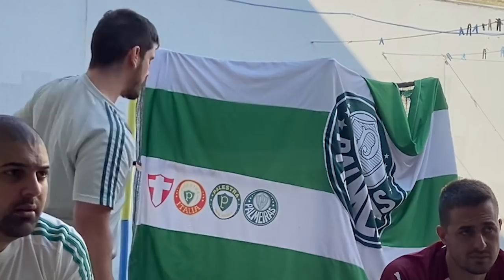REACT - SANTOS 0 X 2 PALMEIRAS - O SANTISTA PASSOU MAL!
REACT - SANTOS 0 X 2 PALMEIRAS
Baixe o One Football, o melhor aplicativo de futebol e assista aos jogos da Bundesliga de graça